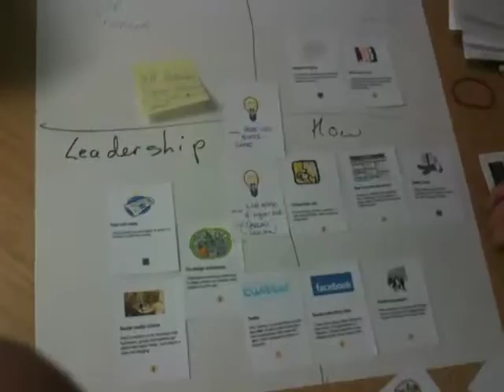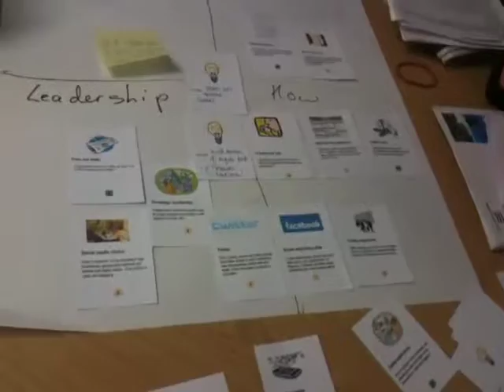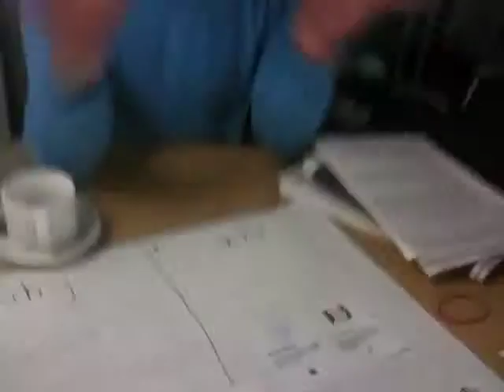Amplified ideas for Chelmsford 3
During a workshop on March 12 2010, the Amplified group in Leicester spent some time thinking about how their experience might be useful in another town. After hearing Malcolm Noble and Clare Reilly describe a project in Chelmsford being developed by the RSA, they came up with their own ideas. More on Amplified Leicester